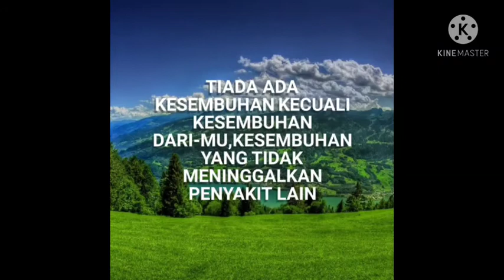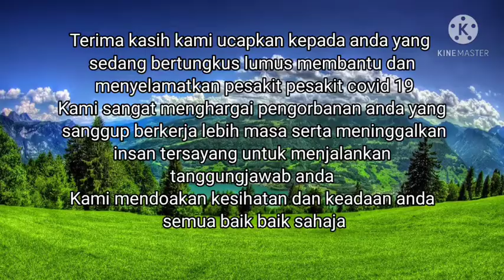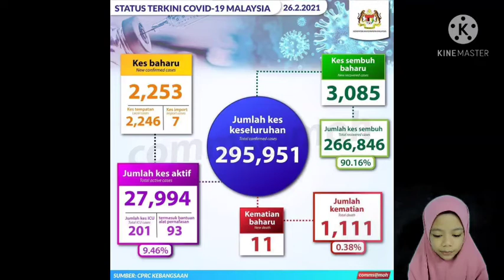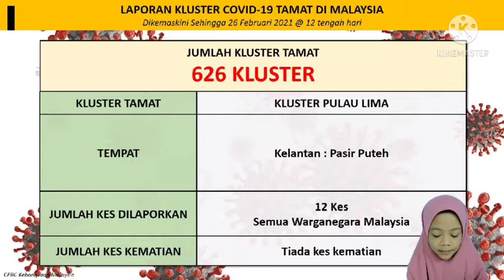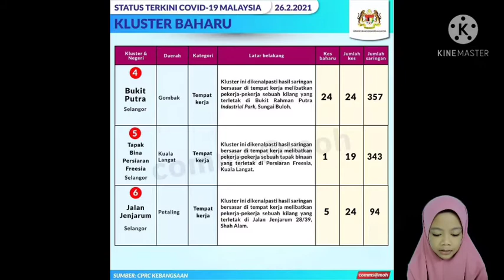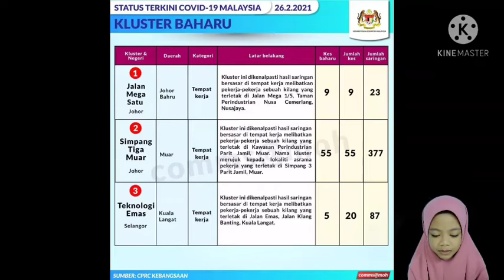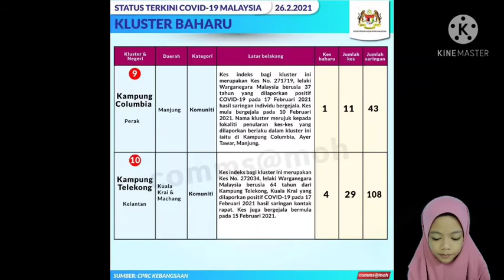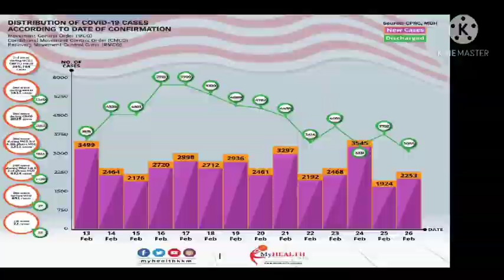Covid 19 / Berita Pendek 27 February 2021